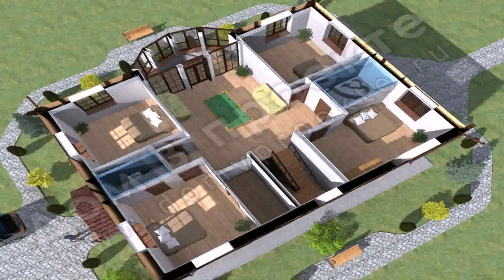Buy Car NY 5% DP